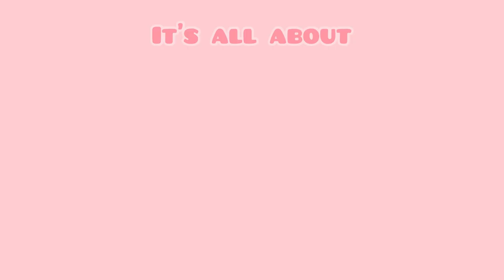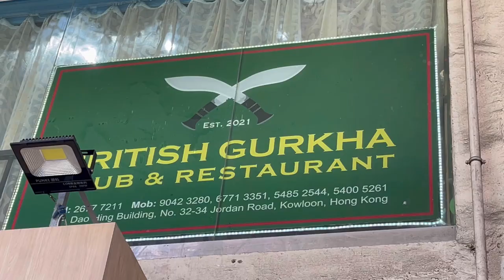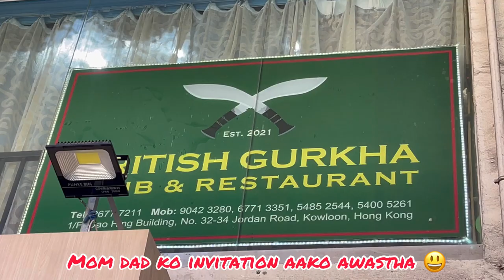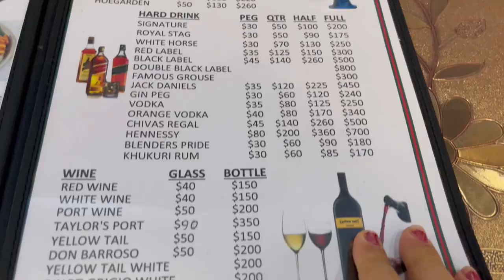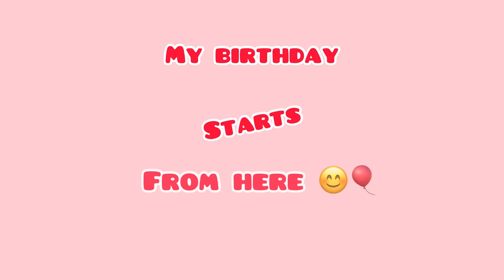July budo babies bday vlog / Temple visit / thankful to everyone who made it possible